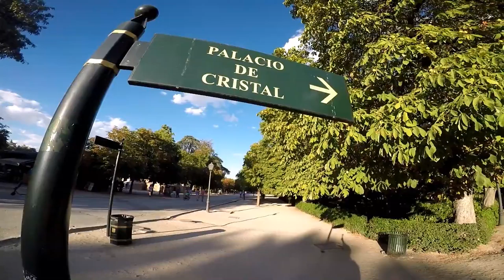Un Paseo Por El Parque Del Buen Retiro En Madrid - Parte 2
Un Paseo Por El Parque Del Buen Retiro En Madrid, Visitando El Palacio Velazquez, El Palacio De Cristal, etc.etc.